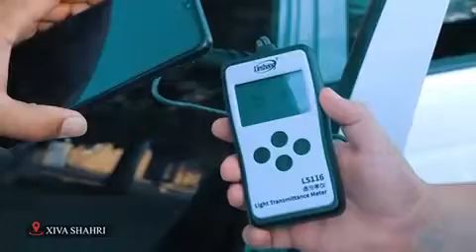XIVA SHAHRIDA REYD DAVOM ETMOQDA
XORAZM AVTOREYD XIVA SHAHRIDA